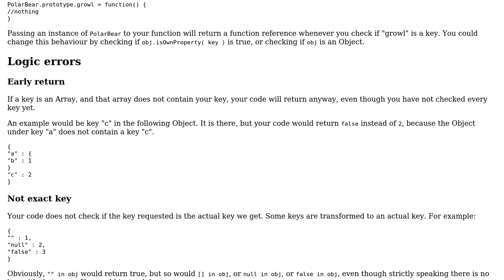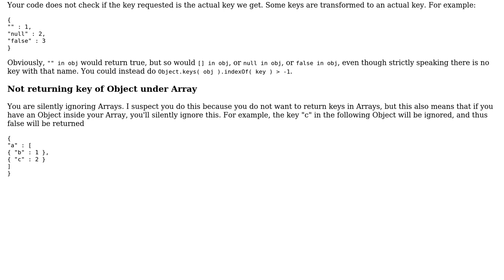Code Review: Test if a key exists anywhere in a nested object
With thanks & praise to God, and with thanks to the many people who have made this project possible! | Content (except music & images) licensed under CC BY-SA | Music | Images & others | With thanks to user Sumurai8 user jerrymouse user Jamal and the Stack Exchange Network Trademarks are property of their respective owners. You are responsible for your own actions.